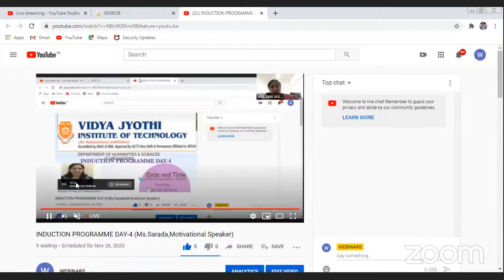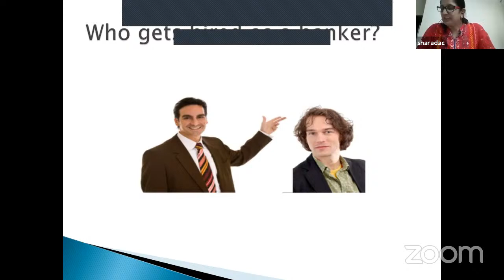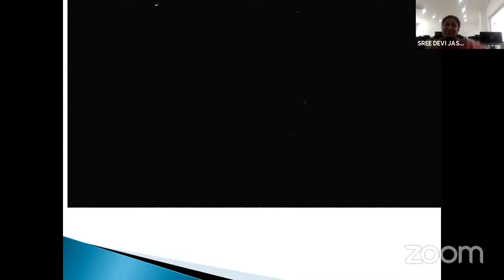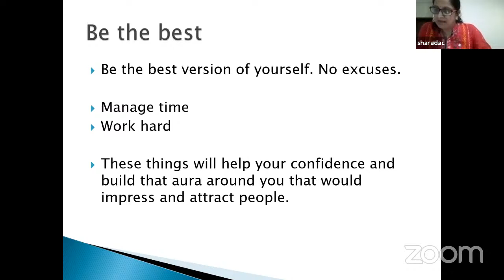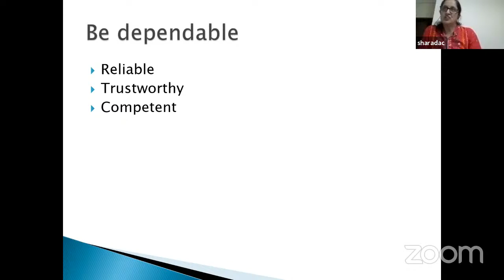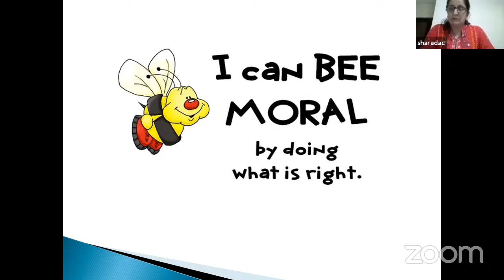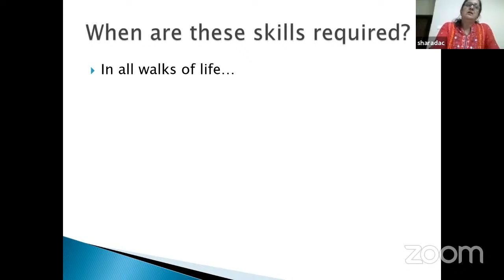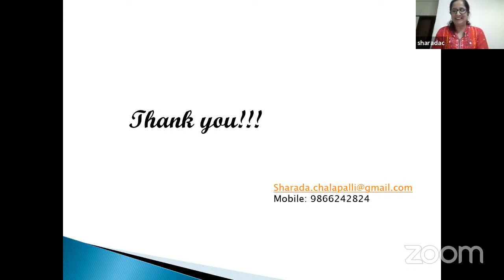LIVE TALK ON 'GROOMING PROFESSIONALS'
LIVE TALK ON 'GROOMING PROFESSIONALS' BY (Ms. SARADA.Motivational Speaker)